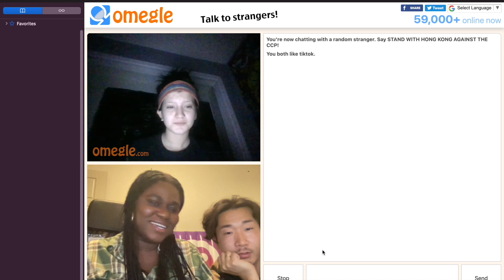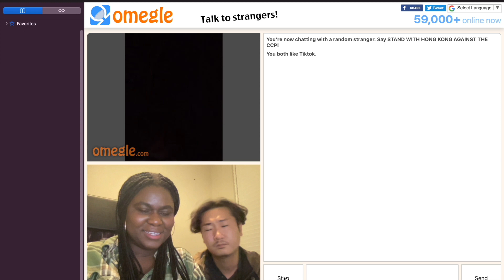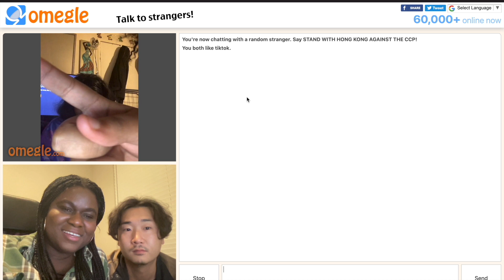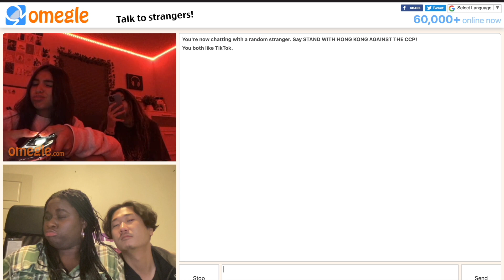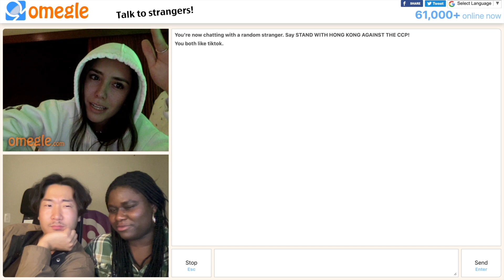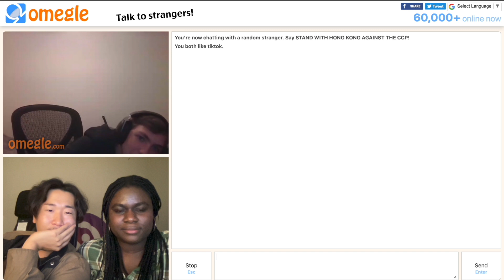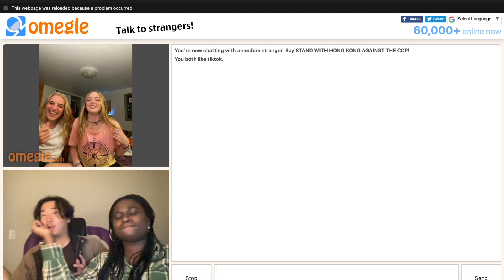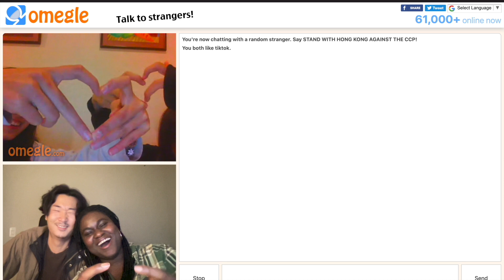Interracial couple go on OMEGLE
You think the world is becoming a better place then you go on Omegle and you think otherwise.